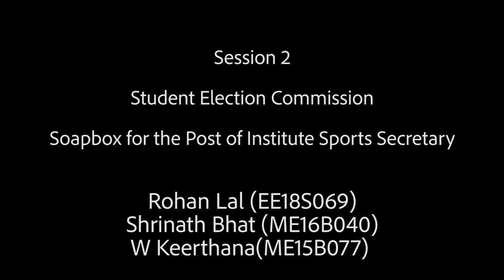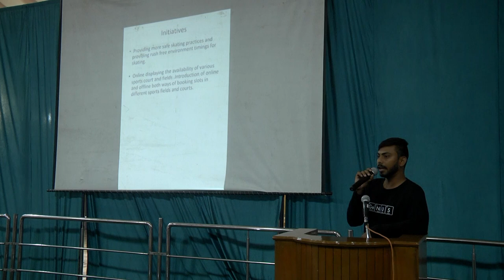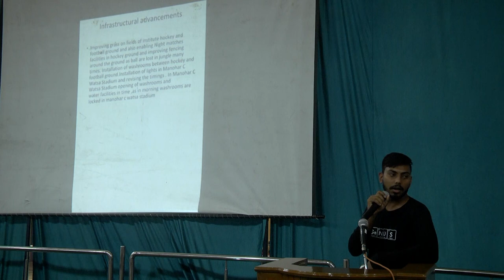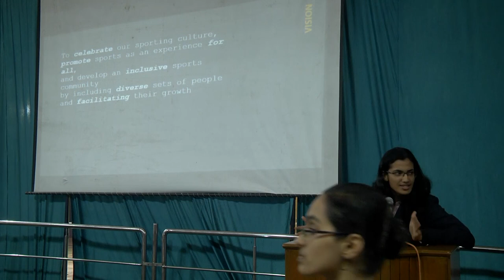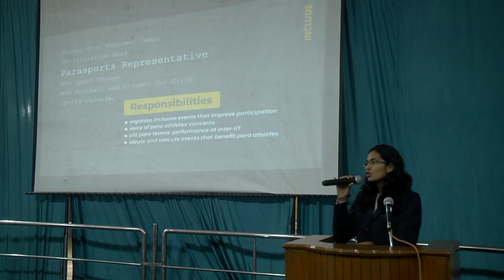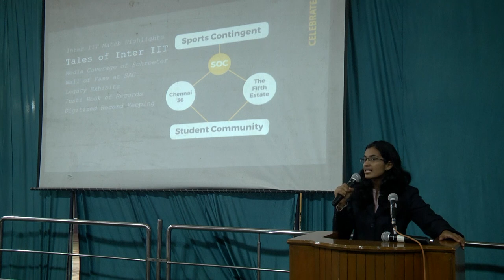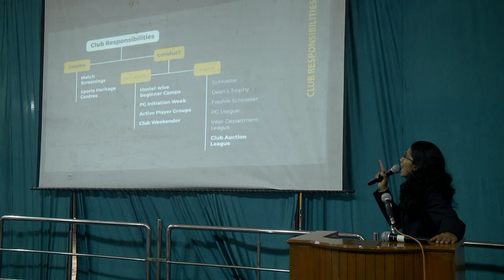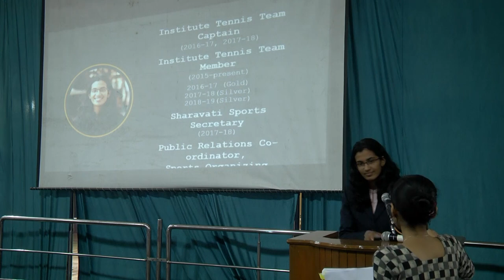Sports Secretary || IITM Elections 2019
Soapbox for Shrinath Bhat, Rohan Lal and W Keerthana, , Candidates for the post of Sports Secretary in the Students' Representatives Elections 2019